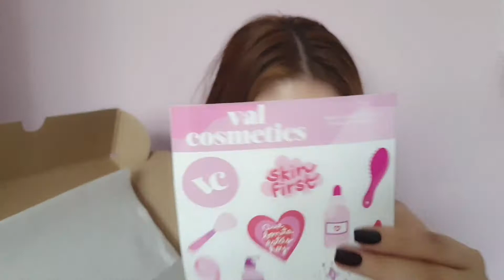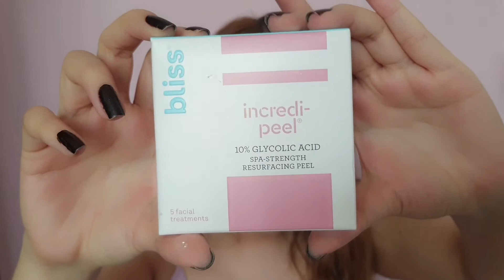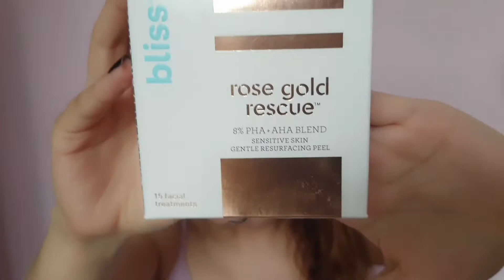Compras Val Cosmetics